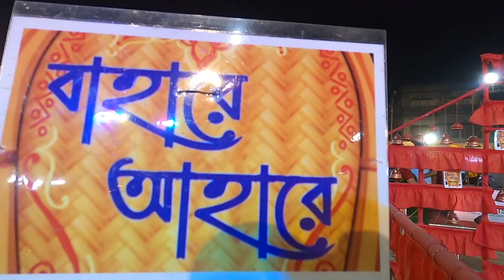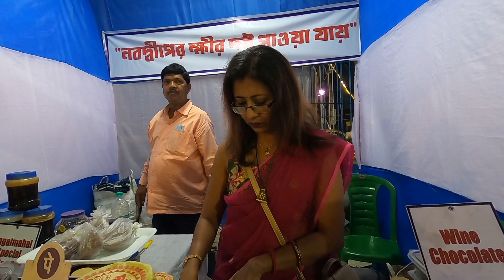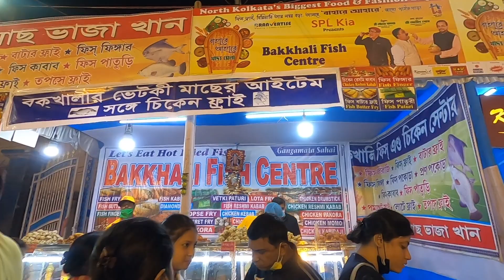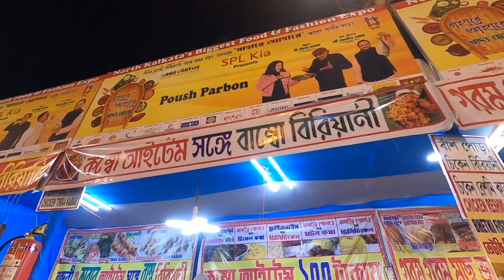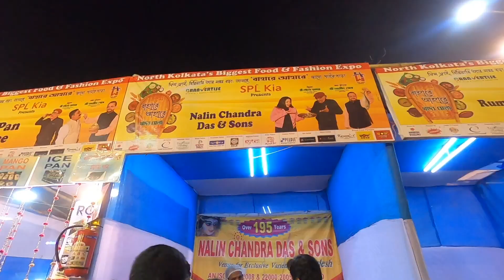আহারে বাহারে 😍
👉Nomoskar, Ahare Bahare khaddo mela te gechilam seta niyei ei video ta banalam. Tala Park er kache ei khaddo mela ta hochhilo. Vablam tomader sathe ektu share kori. Tomader kader khaddo melay jete valo lage janio. Kolkata Food Festival 2022 er akta notun songjojon Ahare Bahare Food Festival. Bivinno street food, Biriyani, Misti Doi, Nalen Gur er misti sob e ekhane royeche. Bivinno Ice cream er onek stall ekhane jemon royeche, temone egg roll, momo sob e pabe tomra ei khadyo Mela te.

👉My Gears :
DSLR : Nikon D5300
Lens : 18-55 MM, 70-300 MM Kit
Camera Case : Easycover Camera Case For Nikon D5300 (Black)
Primary Phone : LG G8X Thinq (Black 128 GB, 6 GB RAM)
Secondary Phone : Redmi Note 7 Pro
Microphone : Boya BY BM-3031 On Camera Shotgun Condenser Microphone
Action Camera : Gopro Hero 8 Black
Rechargable Battery Charger : Sony BCG-34HHN CIN5 Battery Charger
Laptop : Macbook Air M1 (Space Grey)
SSD : Crucial BX500 240GB 3D NAND SATA 2.5 Inch SSD
Hard Drive Case : Gizga Essentials Pouch For 2.5 Inch Hard Drive